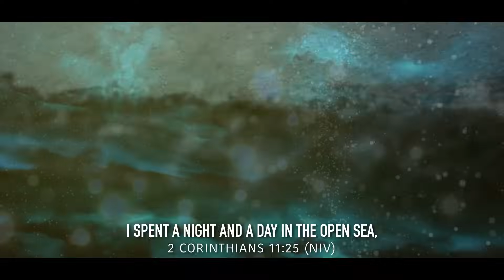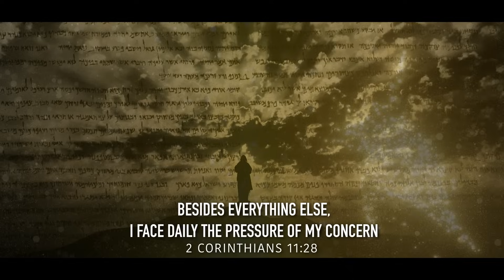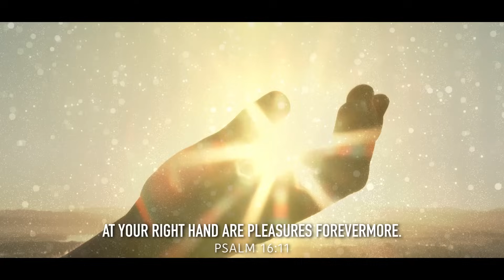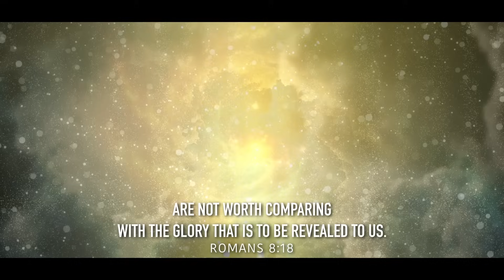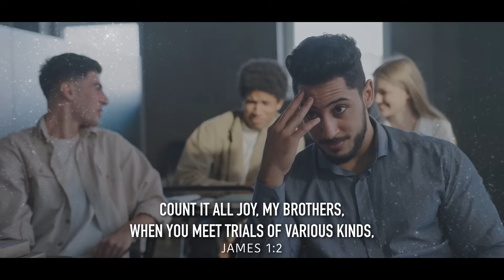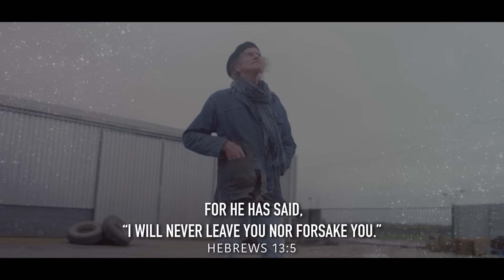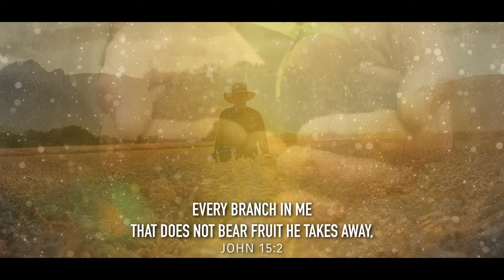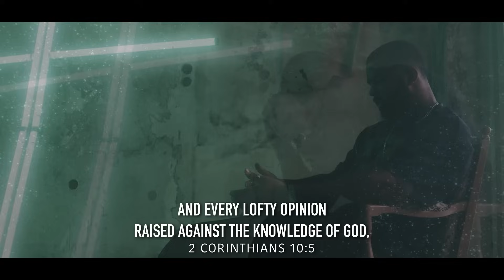Where is your joy? || IT'S TIME TO STAND UP IN VICTORY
Where is your joy? Have you lost your happiness and peace? Do you know how to have true joy as a man and where you can find it? Watch this Men's motivational video, and find your joy, peace, and happiness again.

🤝 SUPPORT US
Partner with me and donate to any of the following ministries so that we can continue to share the Gospel to the ends of the world:
DLM Men's Lifestyle:

Ruach Entertainment:
Coming soon...

ABOUT THIS VIDEO:
In this video, Daniel Maritz asks a very important question. Where is your Joy? Many people let stress and the worries of this world overwhelm them, and then they lose their peace and joy.

Finding joy in everyday life, or having peace and happiness during difficult times can be an uphill battle, but as reborn Christians, we know that we can have joy and enjoy life abundantly because we have the Spirit of God inside of us. So, where's your joy?

In this video, Daniel tells you how to find joy again, how to be happy as a Christian man, and where to find your joy and peace as a man.

If you lost your happiness and peace, or if you feel as if the worries of the world are becoming too much to handle, then please stop for a moment and watch this sermon to help you get back to living a life of purpose, where you can find happiness within yourself by trusting God to help you and the Holy Spirit to guide you.